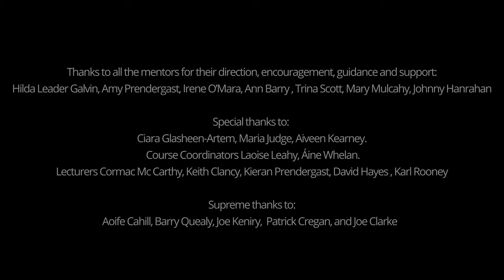Harriet McAllister : BA in Theatre & Drama, Live@UnionQuay Festival 2021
Performed & Designed by Harriet McAllister
Mentored by Ann Barry

Audio Capture Engineer: Joe Keniry
Venue Technicians: Barry Quealy, Patrick Cregan, Joe Clarke

Proudly supported by MTU Arts Office. See details of Arts events and activities across MTU on arts.mtu.ie